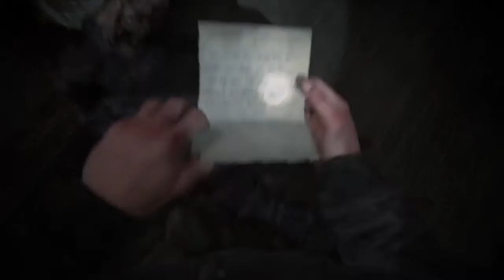GAS MASK || THE LAST OF 2 || PART 59 || ACTIONER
this is the part 59 of the last of us part 2
leave comments what will the next game in the channel